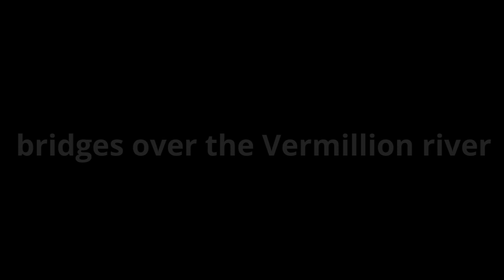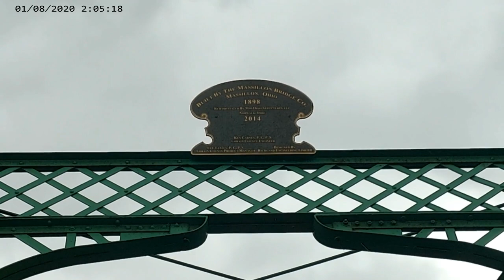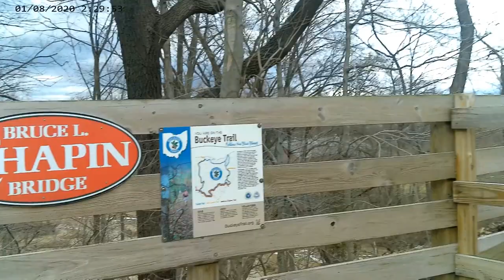bridges over the vermillion river.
river is flowing good after all that rain.bridges over the vermillion river.